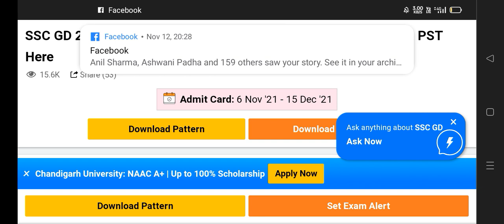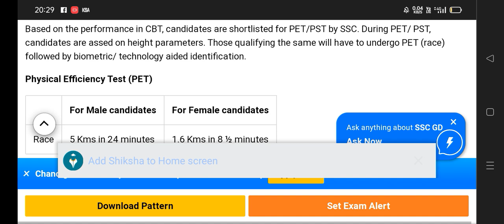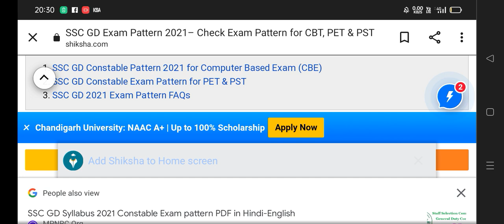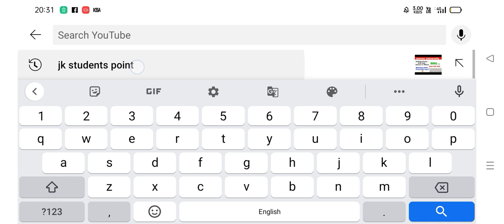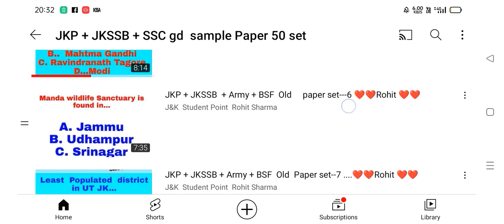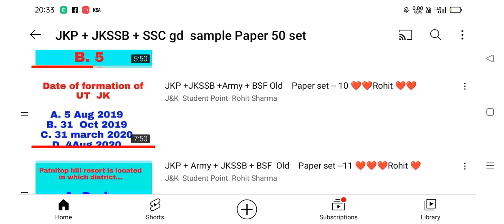J&K SSC gd Good News Jammu samba Srinagar Centre Entry check report 🔥🔥